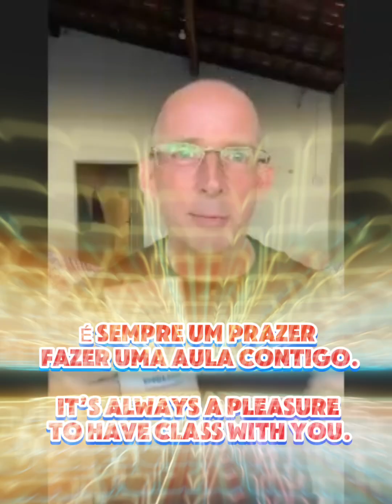A modelo está se mudando para…???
🤑💲💶Você gostaria de aumentar sua renda?

Você gostaria de se mudar para outro país?🇺🇸🇬🇧🇨🇦🇮🇳🇨🇳🇦🇺

Carolina explica por que aprender inglês é indispensável!

🇺🇸💵 Você gostaria de falar inglês com CONFIANÇA mais rapidamente — e economizar dinheiro?

🗣️ Basta comentar fala e eu lhe enviarei um link para a descrição do meu curso exclusivo no Hotmart que se chama de FALA GALERA! Isso ajudou tanto iniciantes quanto professores de inglês a finalmente falar inglês com confiança!

🗣️ Comente fala para que você possa aprender os cinco elementos essenciais do inglês que eles não ensinam nas escolas! Vou te enviar o link e o código do cupom dentro de 24 horas! 😃